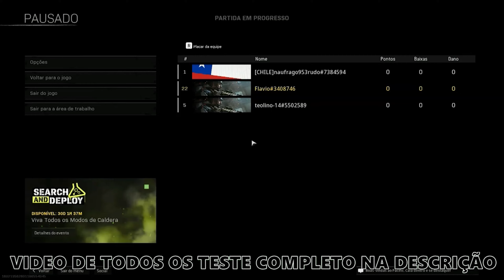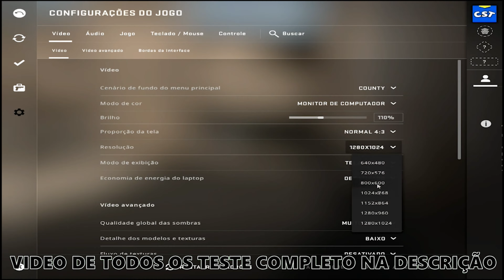Teste em 7 Jogos - GTX 1060 5GB + Ryzen 5 3600 - PC DO ALIEXPRESS -Test in 7 GAMES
Teste de Desempenho em 7Jogos com R5 3600  e a 1060 de 5GB da Asus ambos comprados no Aliexpress.

OS TESTES FOI GRAVADO COM UMA PLACA DE CAPTURA

► CONFIGURAÇÕES DO MEU PC PRINCIPAL:
Gabinete Warrior GA178
Placa mãe B450M Steel Legend
Processador Ryzen 5 3600
Placa de video 3070 Rog Strix
Fonte Sharkoon 650 Semi modular
Memoria RAM - 4 X 8GB 3200 mhz Asgard W2
Water Cooler Aqua X100 120m
Nvme M.2 512 Gb Xraydisk
SSD 1 TB Xraydisk
Hd 500 GB Seagate
Hd 1.5 TB Samsung
Cooler RGB GMRGB 46,5 CFM

► PERIFÉRICOS:
Monitor LG UltraGear 24GN600-24" IPS Full HD, 144Hz, 1ms
Mouse Razer Viper Mini
HeadSet Havit H2002d
Mouse Pad ALFABIT
Webcam Papalook AF925
Suporte Articulado para microfone
Microfone FIFINE AMPLIGAME
Microfone ULANZI J12
Microfone de Lapela Boya By-M1
Controle IPEGA 9076
Placa de Som: Vention

► DEMAIS ACESSÓRIOS:
Cadeira Gamer Giratória GT7
Suporte Monitor Topen Home M051
Caixa de som Fortrek SK-300
Relógio digital
Pasta Térmica: Grizzly Kryonaut
Cabo de Rede Vention Cat7
Ventilador de Mesa UBS Ventisol
Tripé Ombra
LED RGB Ulanzi vl120
Celular S20 FE
RX 580
Interruptor de luz inteligente

00:00​ - Call of Duty Warzone
02:00​ - Fortnite
04:00​ - God of War
06:00​ - Grand Theft Auto V
08:00​ - Forza Horizon 5
10:00​ - Red Dead Redemption 2
12:00​ - CS GO 4:3
14:00​ - CS GO FULL HD 1080
Duvidas, sugestões deixe nos comentários!